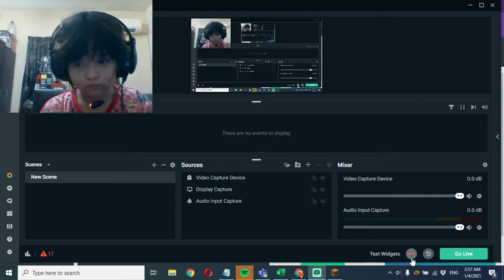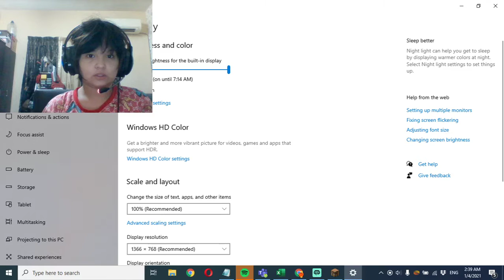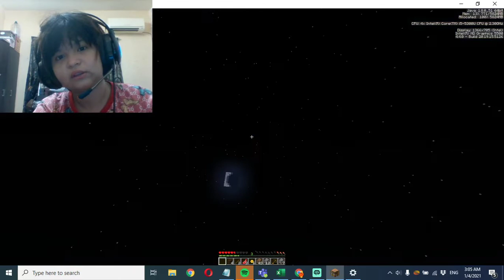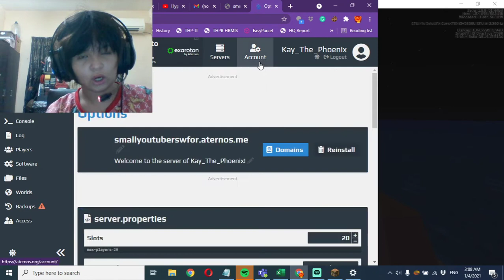Ep1 - Small Youtubers SMP - Preview!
This is the first episode of the Small Youtubers SMP! I'm going to play on this server with @Hypiggle only for Ep 2 - 5. On Ep 5, another YouTuber will join the SMP. The same goes for every 5 episodes. This episode is just a preview of the server.

If you comment saying that you're excited about The Loud House Movie, I'll:

1. Pin your comments.

2. Heart your comments.

3. Reply to your comments.